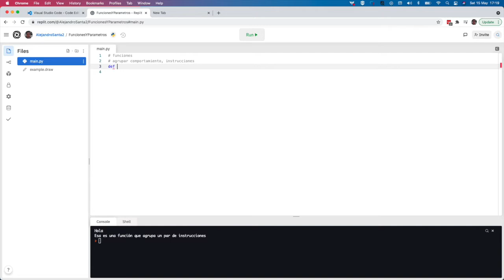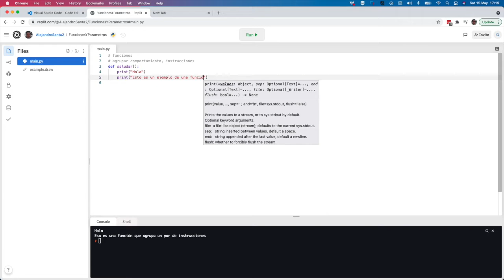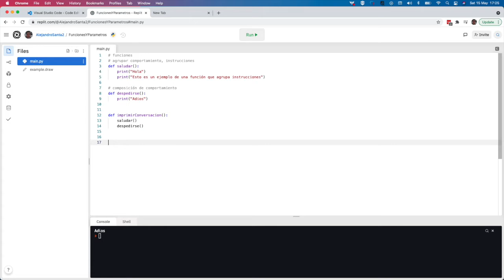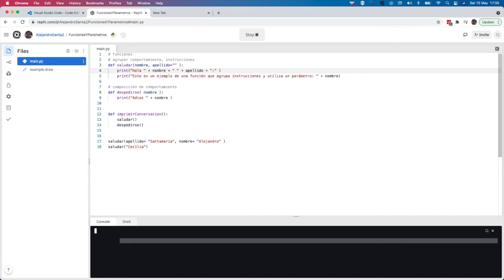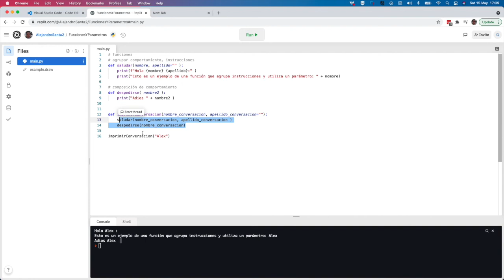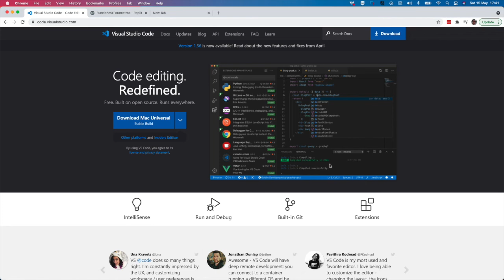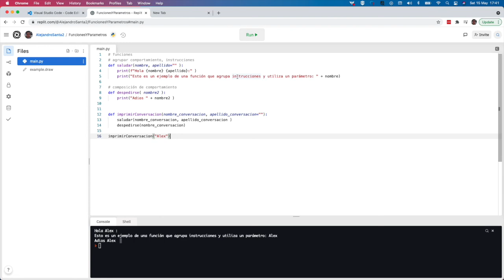Aprende Python 🐍📚 - Ep 25 Funciones parámetros y argumentos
Veremos como pasar valores a una función, lo que son los argumentos posicionales y los argumentos "nombrados"

Programando: Alejandro Santamaria Arza